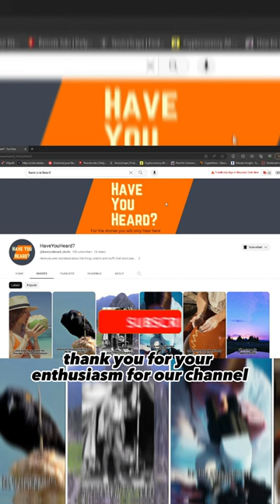Conquer the Skies with Eagle's Mesmerizing Flight Techniques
That Eagles only glides in the sky not fly?